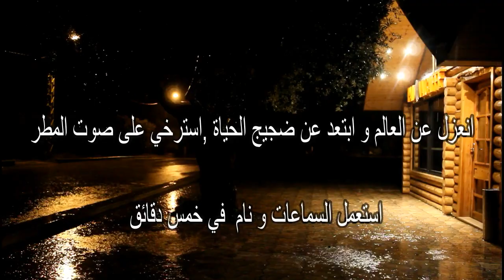Beautiful night rain/ صوت المطر/ استرخاء/ rain sound to sleep, study, relax, help insomnia, asmr.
Go to sleep with soothing night rain sounds. Relaxing sounds for insomnia symptoms and sleeping disorders. Fall asleep faster and stay asleep longer with thunderstorm sounds. These soothing nature sounds will create a peaceful ambiance for relaxation in your bedroom at night. If you suffer from insomnia or have a sleep disorder then this relaxing sleep video may help. Lack of sleep is associated with heart attacks, strokes, and diabetes. It also lowers your productivity.

اصوات الطبيعة تساعد على النوم التأمل اصوات الطبيعة تهدئ الاعصاب و تساعد على الاسترخاء. ان كنت تريد ابتعاد عن ضجيج الحياة هذا المكان الصحيح لك،

1 hour of wonderful rain falling on an isolated road in the middle of the forest with distant thunder

This relaxing video was filmed by myself, North of Lebanon.